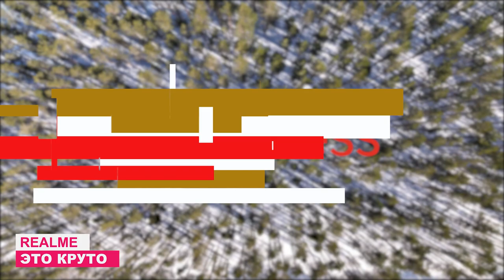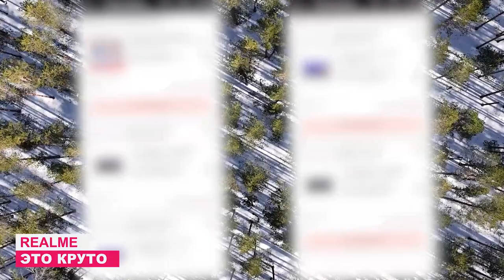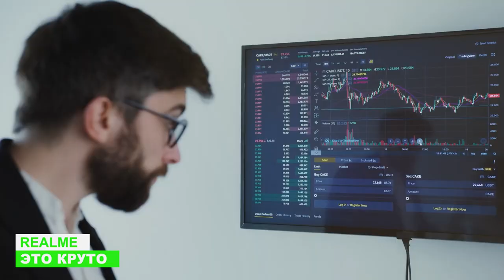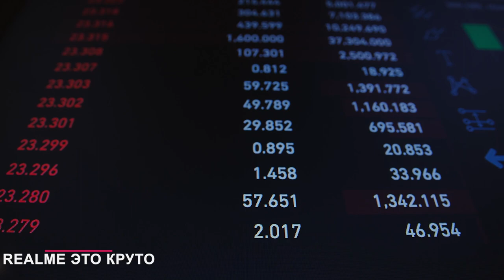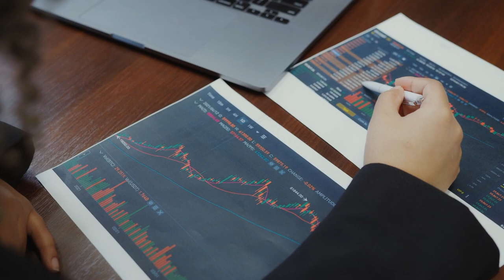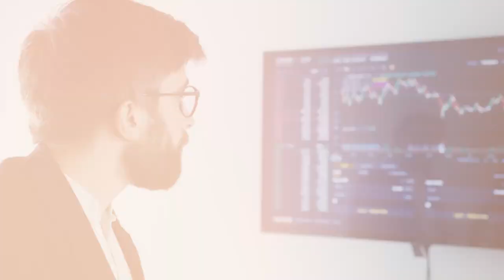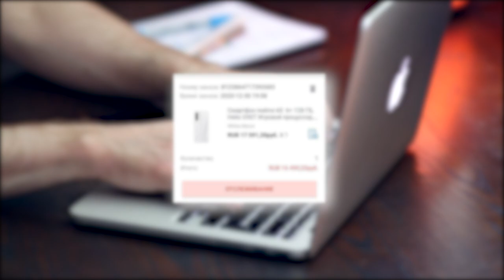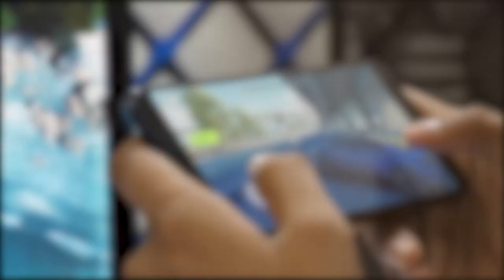💓Моя Техника REALME и как я на ней ЗАРАБОТАЛ!